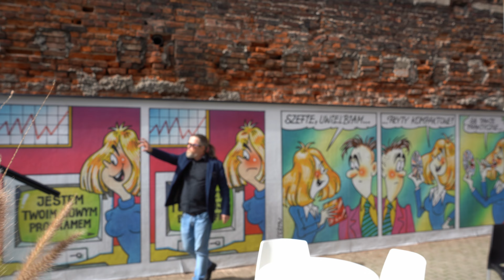Tożsamość - 100 lat architektury polskiej w Radomiu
Zwiastun serii wywiadów do wystawy - Tożsamość - 100 lat architektury polskiej w Radomiu